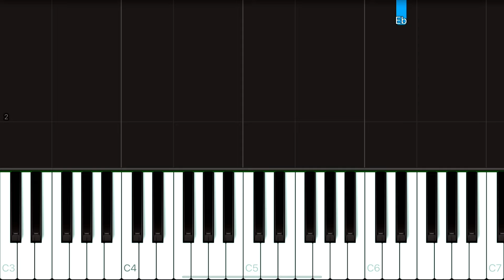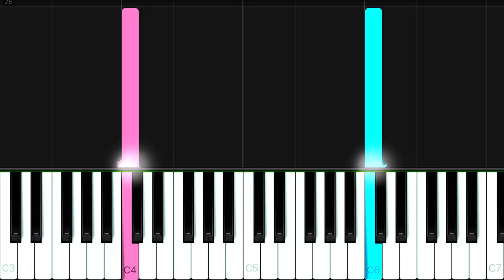Garten Of Banban 2 Theme | EASY Piano Tutorial